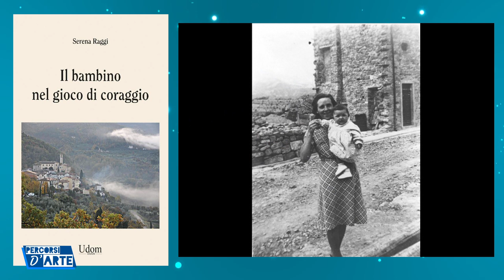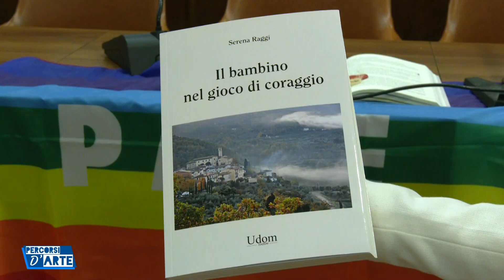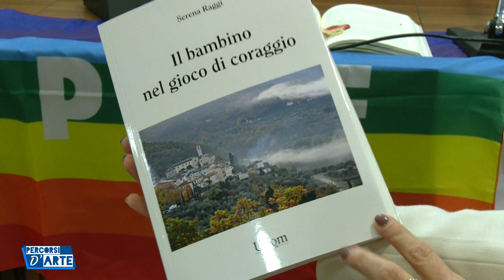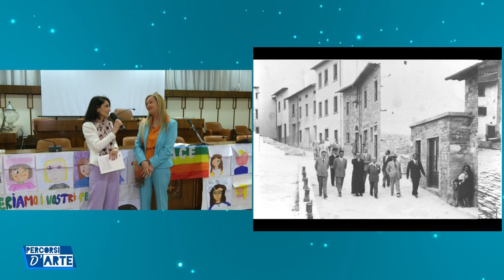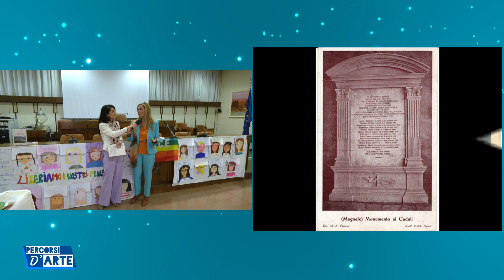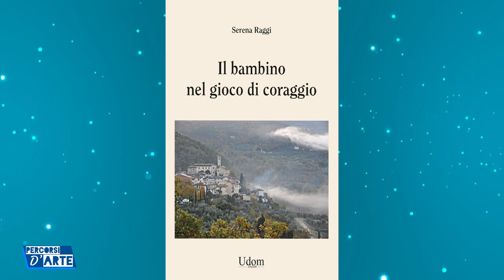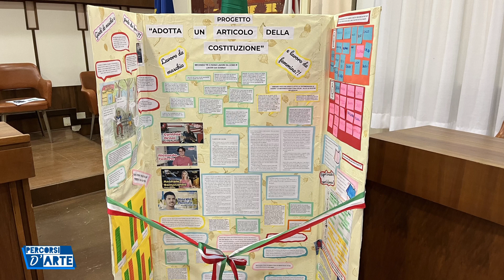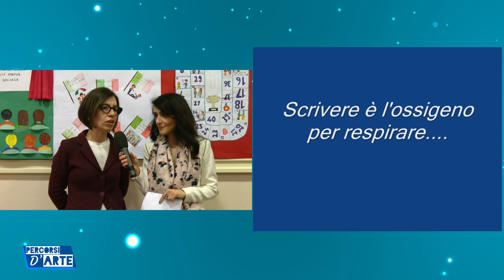Serena Raggi IL BAMBINO NEL GIOCO DI CORAGGIO Comune di Pontassieve 19 04 2024